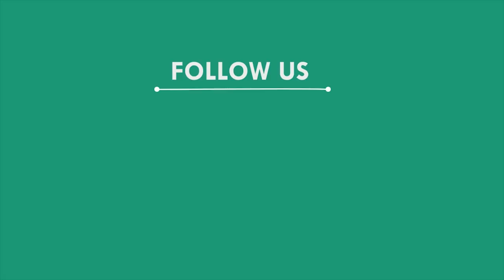କାଦୁଅ ରାସ୍ତାରେ ଧାନଗଛ ଲଗାଇଲେ ଗ୍ରାମବାସୀ, କେନ୍ଦ୍ରାପଡ଼ା